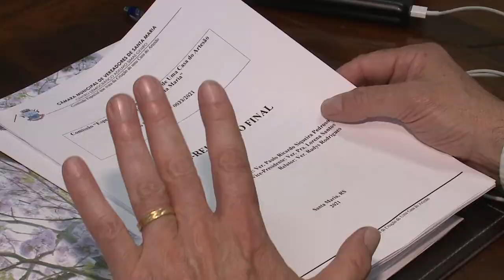Comissão do Artesão apresenta pré-relatório ao prefeito